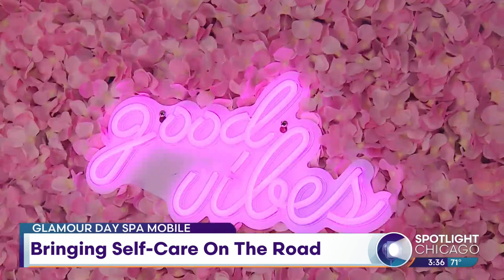Glamour Day Spa Mobile: Bringing Self-Care On The Road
After a full week of work, kids, chores and more, we all need and deserve a spa day. But sometimes it's hard to make time. That's why Glamour Day Spa is bringing the care to you! They're a mobile spa that brings more than just pampering, but also a party to your door steps. We checked out this instagrammable, decked out bus that's got a lot of heart.

Instagram & Facebook: @glamourdayspamobile